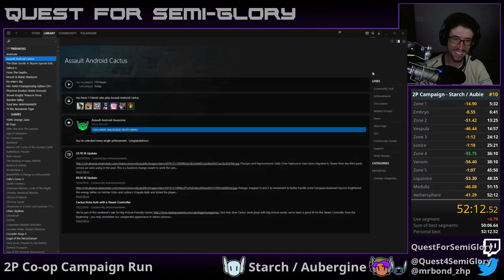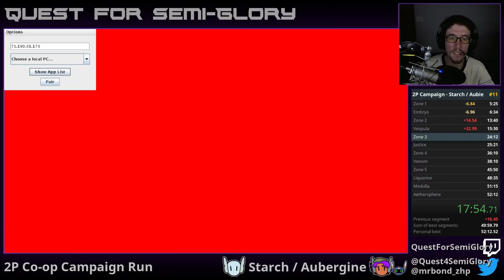Assault Android Cactus - SGDQ 2017, 2P Co-op Campaign Practice, Session 9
Another chance for a good PB, slightly less thrown away.